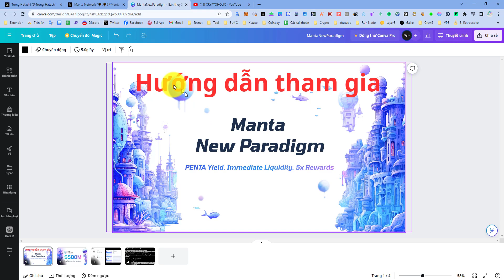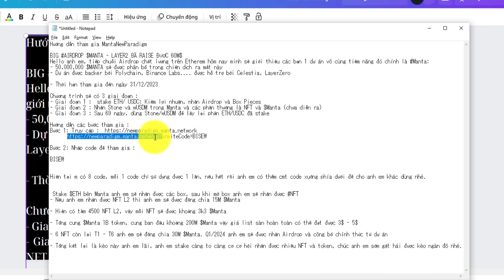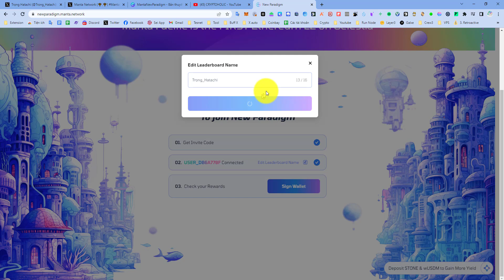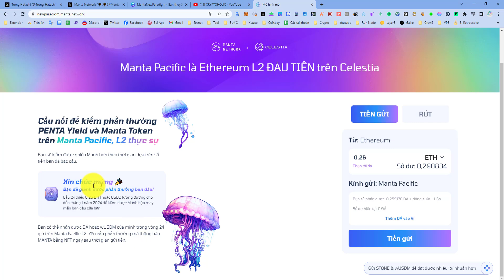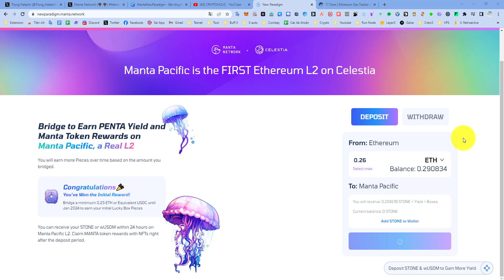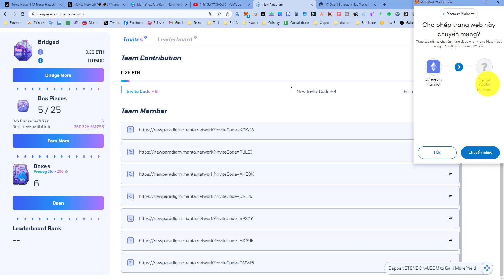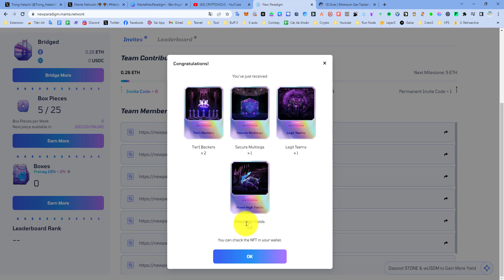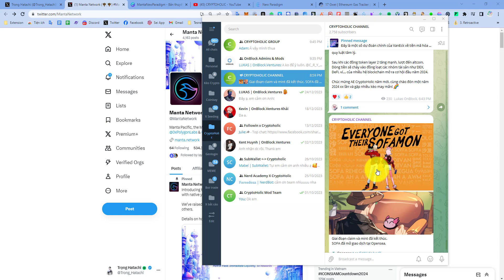Hướng dẫn tham gia MantaNewParadigm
Săn Airdrop siêu khủng vớiMantaNewParadigm

Ngày 31/12/2023 là hạn cuối. làm nhanh nhé mọi người

BIG AIRDROP $MANTA - LAYER2 ĐÃ RAISE ĐƯỢC 60M$
Hello anh em, tiếp chuỗi Airdrop chất lượng trên Etherem hôm nay minh sẽ giới thiệu các bạn 1 dự án vô cùng tiềm năng đó chính là Manta
- 50,000,000 $MANTA sẽ được phân bổ trong chiến dịch ra mắt này
- Dự án được backer bởi Polychain, Binance Labs. được hỗ trợ bởi Celestia, LayerZero

- Thời hạn tham gia đến ngày Hết 1/2024

Chương trình sẽ có 3 giai đoạn :
- Giai đoạn 1 :  stake ETH/ USDC: Kiếm lợi nhuận, nhận Airdrop và Box Pieces
- Giai đoạn 2 : Nhận Stone và wUSDM trong Manta và các phần thưởng là NFT và $Manta (chưa diễn ra)
- Giai đoạn 3 : Sau 69 ngày, dùng Stone/wUSDM để lấy lại phần ETH/USDC đã stake

Bước 2: Nhập code để tham gia :
GNQ4J
SPXYY
PUL9I
KOKJW
Stake $ETH bên Manta anh em sẽ nhận được các box, sau khi mở box anh em sẽ nhận được
- Nếu anh em nhận được NFT L2 thì anh em sẽ được đồng chia 15M $Manta

- Hiện có tầm 4500 NFT L2, vậy mỗi NFT sẽ được khoảng 3k3 $Manta

- Tổng cung $Manta 1B token, cung ban đầu khoảng 200M $Manta vậy giá list sàn hoàn toàn có thể đạt được 3$ - 5$

- 6 NFT còn lại T1 - T6 anh em sẽ đồng chia 30M $Manta. Q1/2024 anh em sẽ được nhận Airdrop và công bố chính thức từ dự án

- Tổng kết lại là kèo này anh em lãi, anh em stake càng to càng cơ cơ hội nhận được nhiều NFT và token, chúc anh em sớm gặt hái được kèo ngàn đô nhé.